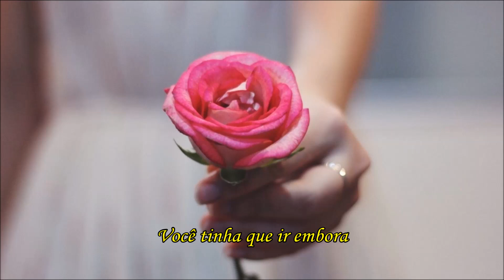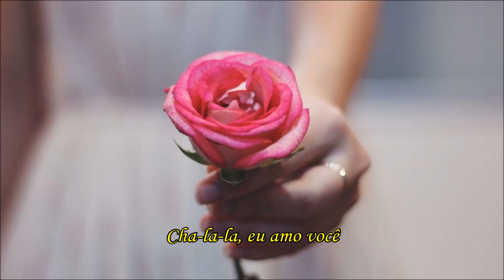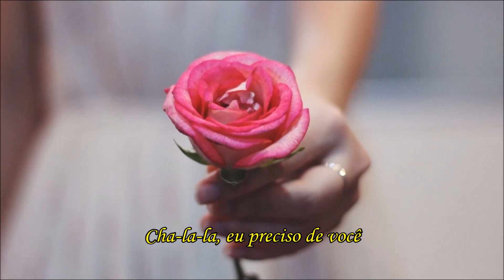The Shuffles - Cha-la-la I Need You (Tradução)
Lyrics:

Looked at you one day
Did you turn away.
Since you're on my mind
There's no peace, I find
Sha la la, I need you
Sha la la, I love you
I can't sleep without you
For time love was true
Haved you go away
Can't you hear me pray
Honey, can't you see
What you mean to me?
We haved climb so high
Why I love, you die?
Please, don't close the door
Give me a chance once more
Let me in and stay
Smile at me an say